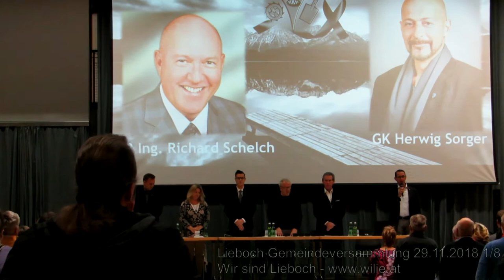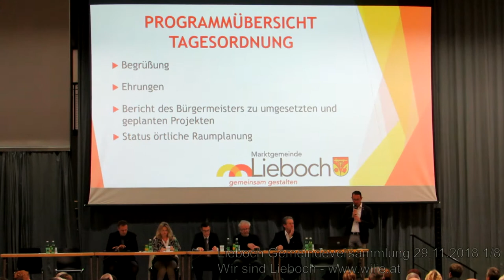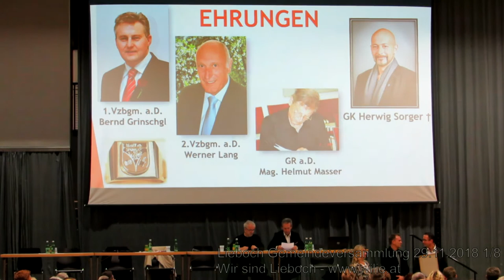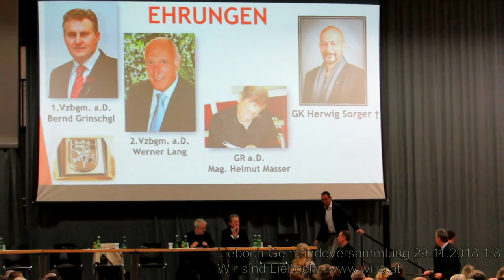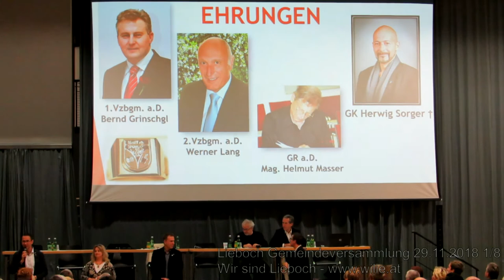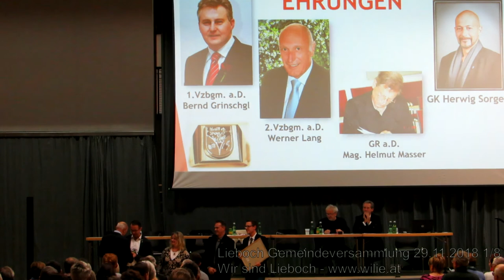Lieboch Gemeindeversammlung 29.11.2018 1/8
Begrüßung
* Gedenkminute GR Herr Ing. Schelch und GR Herr Sorger
* Ehrungen
- Herr Grinschgl, Herr Lang, Herr Sorger (Postum)